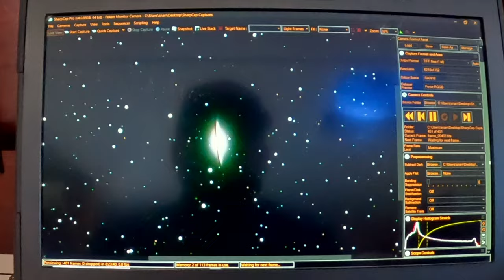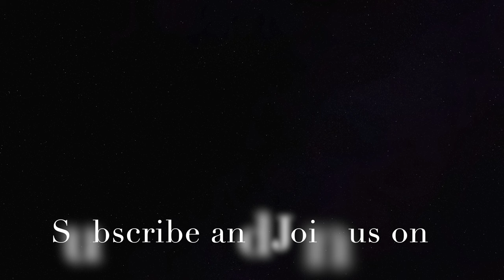Capturing The Beauty Of The Sombrero Galaxy: Astrophotography In The Desert Night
The Sombrero Galaxy, also known as M104 and NGC 4594, is an elliptical galaxy with a huge spherical bulge extending in all directions, giving it a shape of a Sombrero hat.  Shadow and I camped in the Mojave Desert under Bortle 1-2 skies to image this unique galaxy using electronically assisted astrophotography.  We also discuss the Supermassive Black Hole in the center of the galaxy that is responsible for the immense radiation and light that creates the spherical bugle.  We also discuss how the JW Webb Telescope is shedding new knowledge about the universe and the number, or infinite number, of galaxies in the universe.  At the end of the video we show the image we captured of M104.  We hope you like it and join us on future Adventures of Shadow.

Additional Information and Topics Covered:
Telescope:  Orion Maksutov-Newtonian with 190mm Aperture and 1,000mm Focal Length.  F5.3.
Mount:  Orion EQ-G German Equatorial Mount
Guiding using PHD2
Imaging Software:  SharpCap
Post Processing Software:  Deep Sky Stacker and Photoshop
Location: Southwest Corner of Utah at the edge of the Mohave Desert in the Beaver Dam Wash National Conservation Area
Other Topics:  Astrophotography for Beginners, Galaxies, Astrophotography Camping, Bortle 1-2 Astrophotography, Electronically Assisted Astrophotography